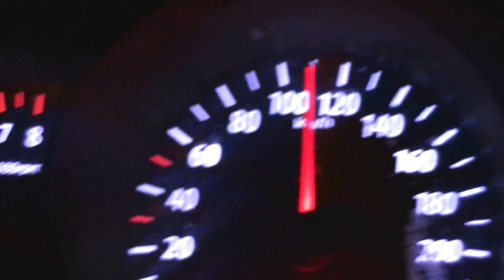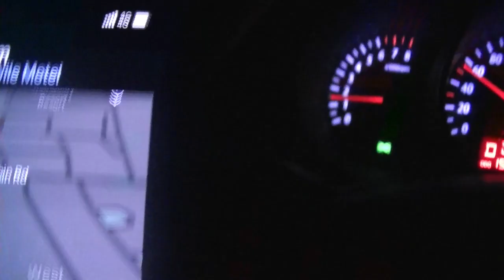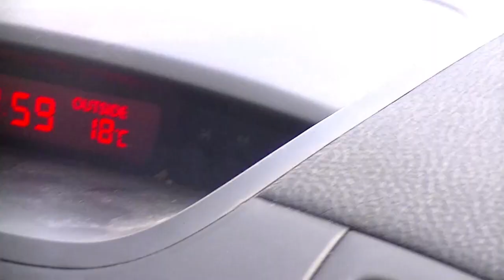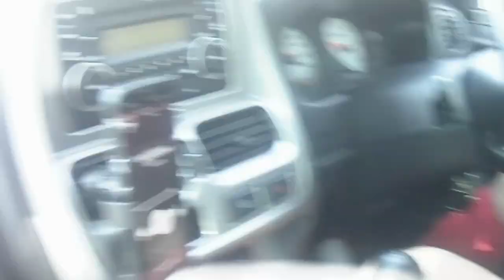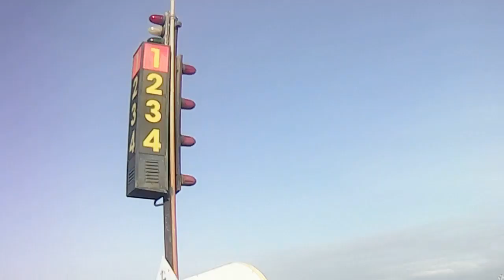Brianmunich On Tour 2019 - Busso - Can't be arsed edition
20:00 Onwards is raw football footage